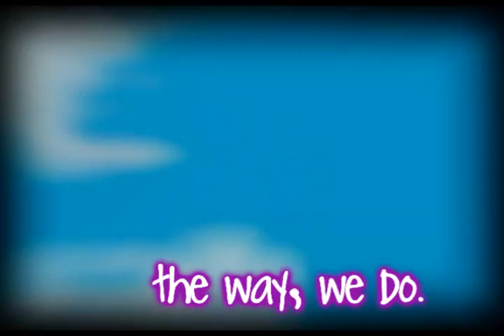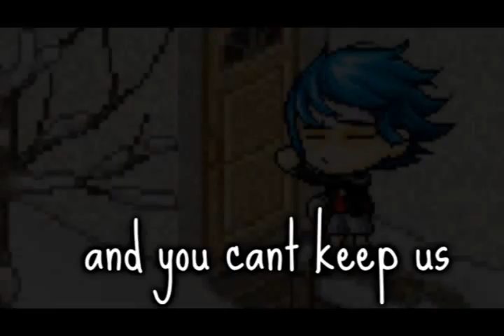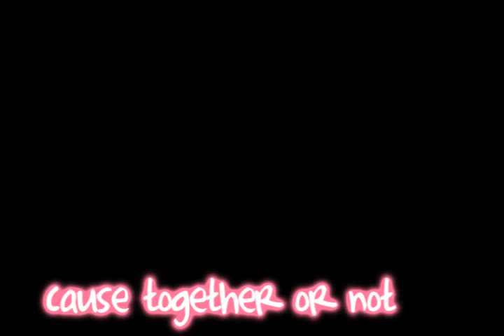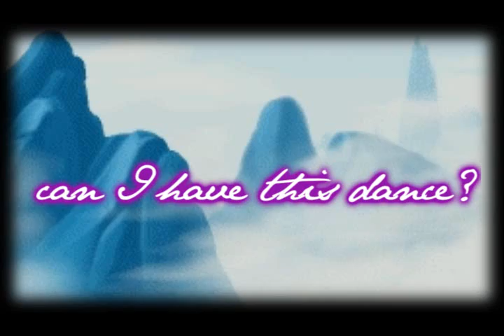Lana & Peter [This Dance]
Just the memories they have shared so far, which a sweet song from hsm3. These characters are from my Series, so if the scenes don't match up with the lyrics, it's because I couldn't find one that fit perfectly.

I know I spelled lightning wrong too, so whoever mentions that I'm going to dl their comment. o_o
2 hours doesn't get you much effects xD
sorry !